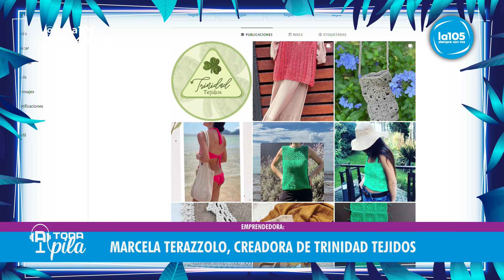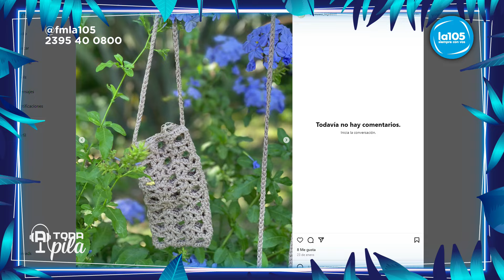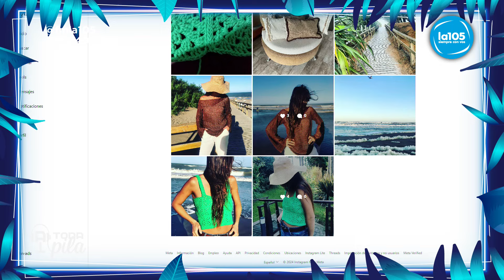MARCELA TERAZZOLO, CREADORA DE TRINIDAD TEJIDOS | ATP